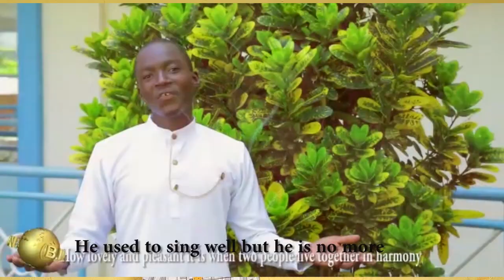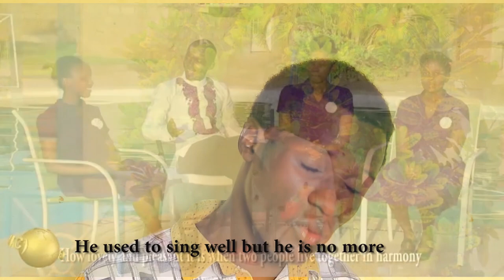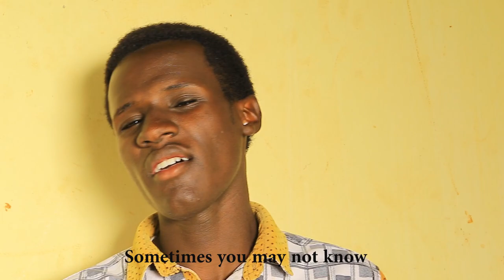Wimbo wa kumuaga Belden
By Brother Anthony.